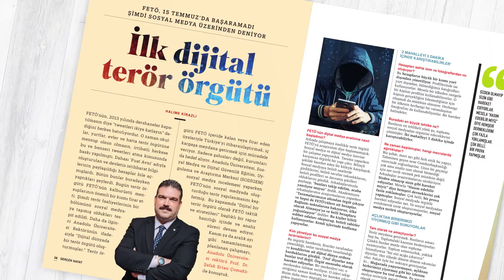Gerçek Hayat'ın 982. sayısı bayilerde!